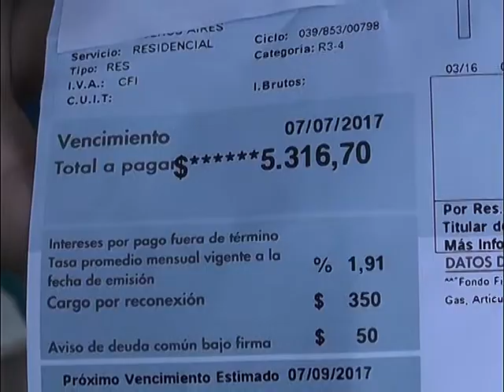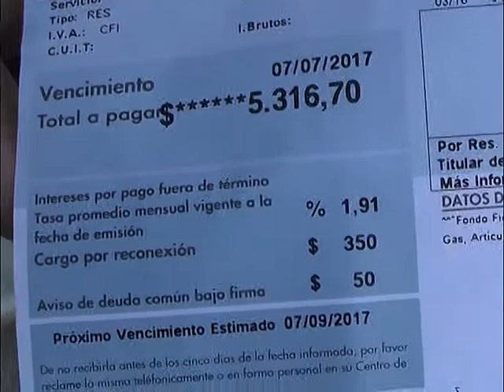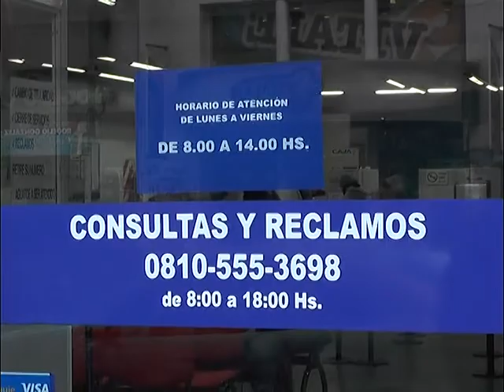PROVINCIA- TARIFAZOS DE GAS- LA DEFENSORIA DEL PUEBLO ACOMPAÑA LOS RECLAMOS DE USUARIOS